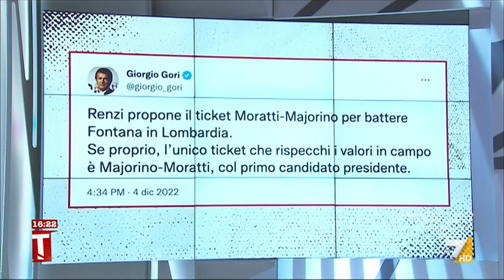Moratti: "Centrodestra e centrosinistra sono schemi superati. Ticket con Majorino? Convergenza ...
Moratti: "Centrodestra e centrosinistra sono schemi superati. Ticket con Majorino? Convergenza sulle tematiche"